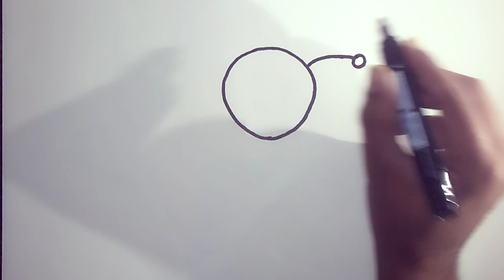How to Draw and Colour Cute Bee | Easy Honey Bee Drawing For Kids | Chun Tun Tv #22